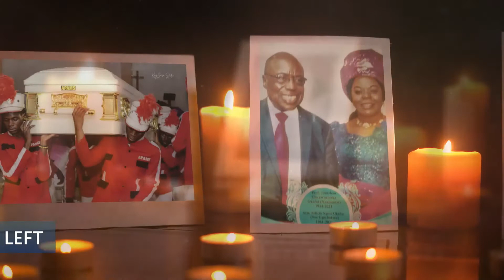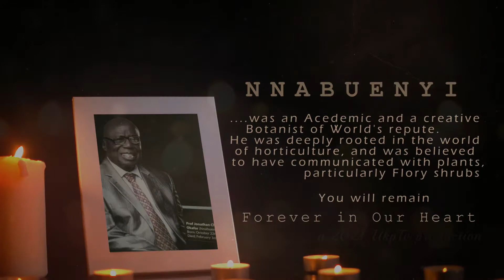Husband and wife buried in Ukpor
Watch the highlights of the burial ceremony of Late Prof. J.C Okafor and wife were buried in their country home, Amakom , Ukpor